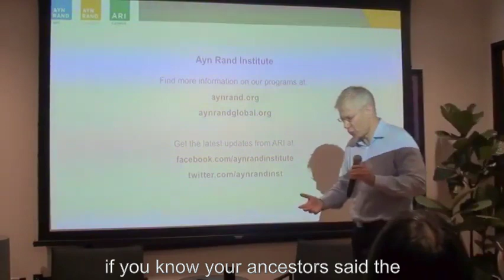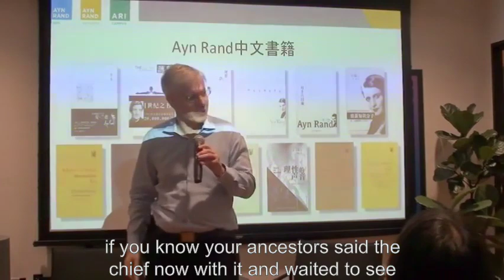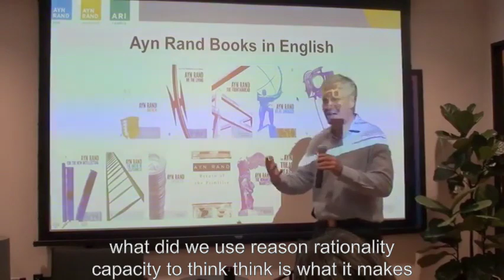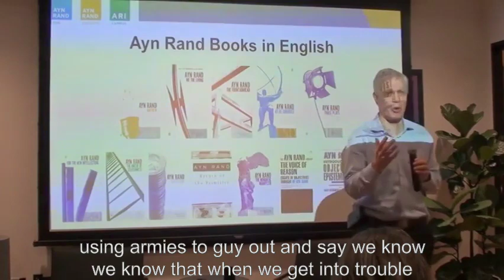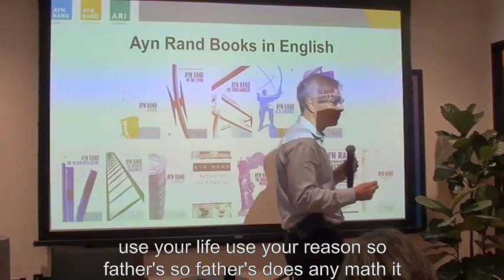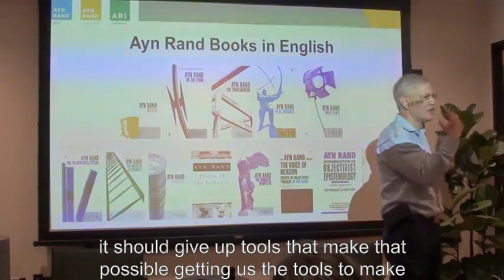Yaron Answers: How to live the best life you can live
In this short video, Yaron Brook living well.

This short video was part of a talk delivered on May 30, 2019 in Singapore at the WeWork City House.